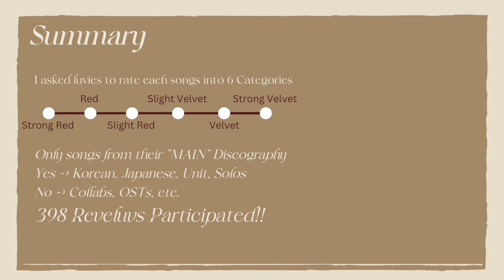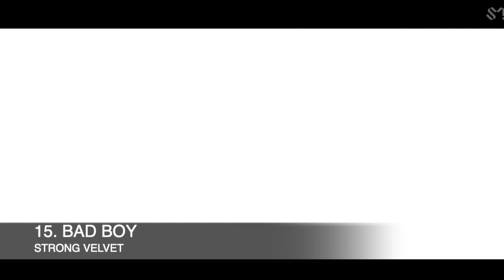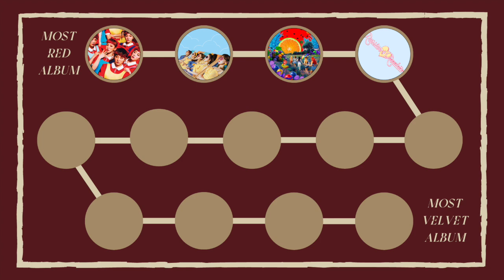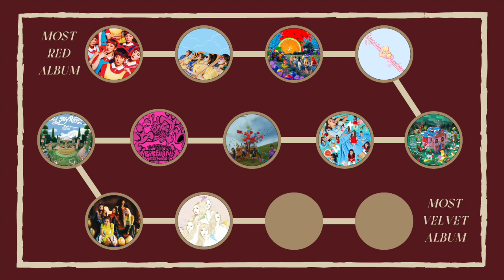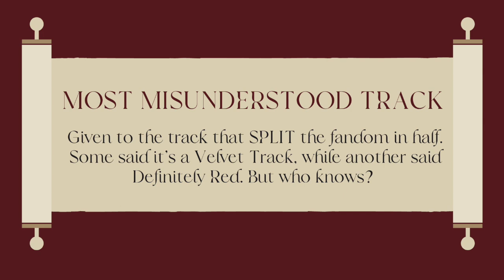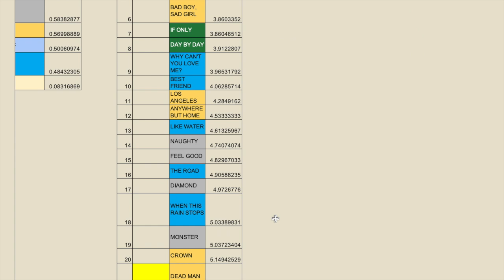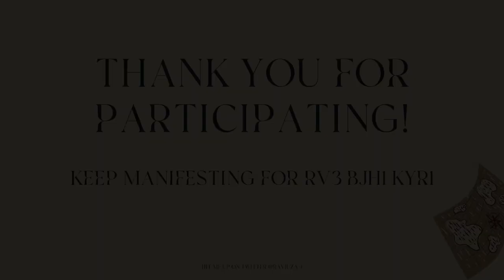RED or VELVET?! Dissecting Red Velvet Concept Discography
Yes, I could make this as my thesis.

Red? or Velvet?
There’s a lot of heated debate about the perceive concept of Red Velvet’s songs among fans.

But now, we can see how Reveluvs “feels” about a certain song!

Can u tell which songs fits which conceps?

Hit me up on my other social media! I talk about Kpop Girlgroups (Red Velvet, SNSD, IVE, etc.)

Chapters:
00:00 Intro
00:16 TOP 5 RED TRACK (KOREAN DISCOGRAPHY)
00:49 TOP 5 VELVET TRACK (KOREAN DISCOGRAPHY)
01:24 RED TO VELVET TITLE TRACK RANKING (KOREAN DISCOGRAPHY)
07:37 RED TO VELVET ALBUM RANKING (KOREAN DISCOGRAPHY)
08:37 RED TO VELVET ALBUM RANKING (UNIT/SOLO)
11:36 TOP 3 RED TRACK (UNIT/SOLO)
11:59 TOP 3 VELVET TRACK (UNIT/SOLO)
12:24 TRUE RED VELVET ALBUM
13:00 TRUE RED VELVET TRACK
13:23 MOST MISUNDERSTOOD TRACK
13:59 MOST RED TO MOST VELVET (ALL TRACKS)
14:37 RED TO VELVET TRACK RANKING (JAPANESE DISCOGRAPHY)
14:39 LIST OF ALL WINNERS